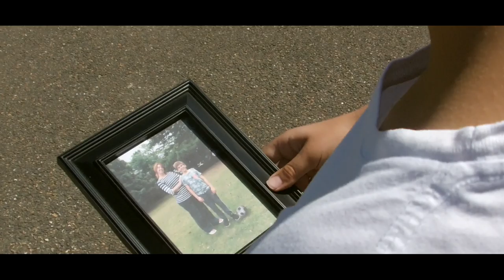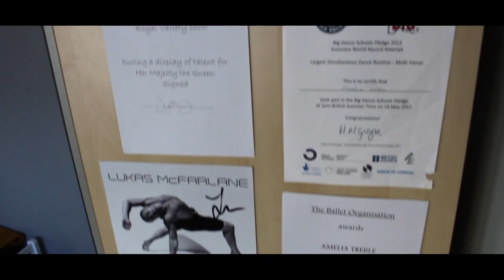Little Game by Abby Timms